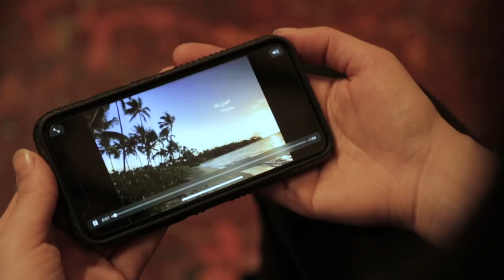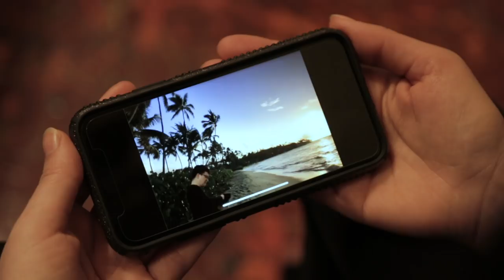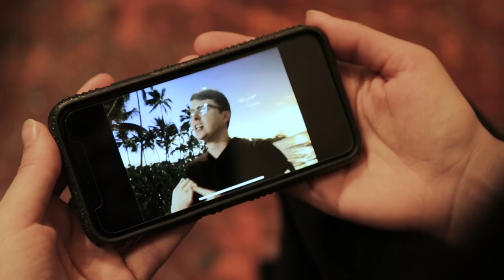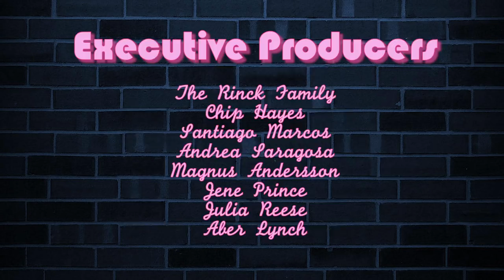TWENTY A Webseries | S2 E7 | "Valentines Day"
*This episode is available with English, Spanish, Chinese, and Portuguese subtitles*

In this episode, Maya goes to rehearse with Valerie. Maya enlists the help of Tina to pull of her Valentine's Day plans

Twenty follows the story of Maya, her girlfriend Catalina, and her group of eclectic friends as they navigate careers, love, and life in their early twenties. With two seasons under their belt, a streamy award nomination, over 11.8 million views, and over 63,000 subscribers, this hit LGBT comedy has been described as "brutally honest and relatable" by Pride.com and "diverse and incredibly binge-worthy " by Into.

Credits:
Writer/Director: Lily Richards @lilyclaireee
Producer: Caitlin Combe @caitlinacombe

Executive Producers: Bruce Cheung, Reenie Richards-Heath, Fred Combe & Aideen O'Byrne, Stepfanie Kramer, Jill & Larry DiPasquale, Mark Richards, Grace Korn, Liza & Michael Doyle, The Rinck Family, Chip Hayes, Santiago Marcos, Andrea Saragosa, Magnus Andersson, Jené Prince, Julia Reese, and Aber Lynch.

Starring:
Maya - Lily Richards @lilyclaireee
Catalina - Alessa Esparza @alessaeq
Valerie - Lauren Ruth Ward @laurenruthward
Tina - Kathy Dorn @kathydorn
Charles - Reyn Beeler @reynawaytrain

Director of Photography: Ned Trim
Editors: Illisa Greenberg
Boom Operator & Sound Mixer: Nathan Jacques
Script Supervisor: Sam Beasley
Grip & Electric: Max Friedlaender
Camera Operator: Brady Kane
Colorists: Caitlin Combe & Lily Richards
Title Graphics: Wesley Sanchez